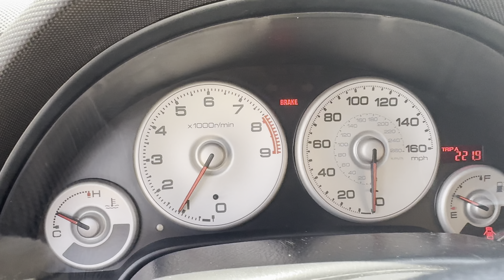Acura RSX VMR Protocol Converter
Live testing the VMR Protocol Converter working on a Haltech Elite 1500 with all the OEM integration for A/C, coolant temp gauge, Battery light etc.

The VMR Performance Protocol Converter was designed to solve one task, The lack of communication between standalone engine management systems and your factory vehicle equipment such as your body control module and instrument cluster.